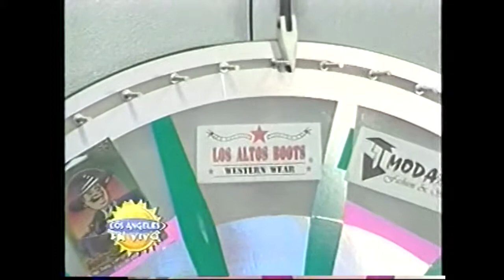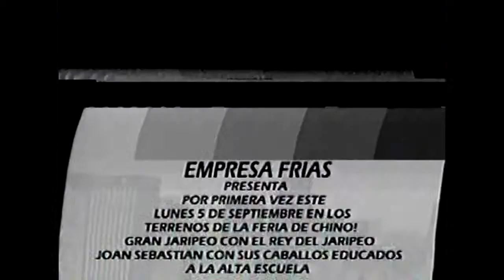Health and Beauty with Vanessa Kibbie Video 2 Part 2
Health and Beauty tips with Vanessa Kibbie.